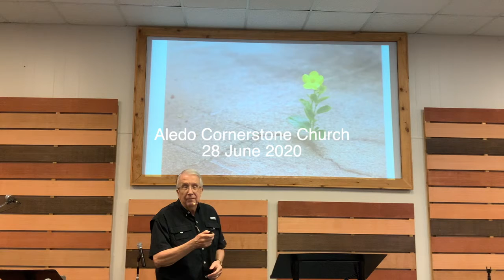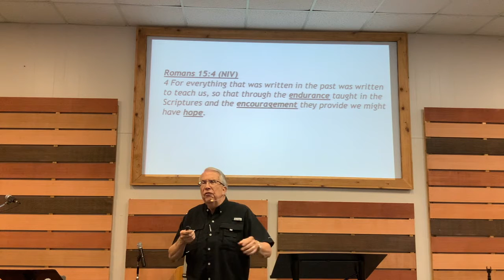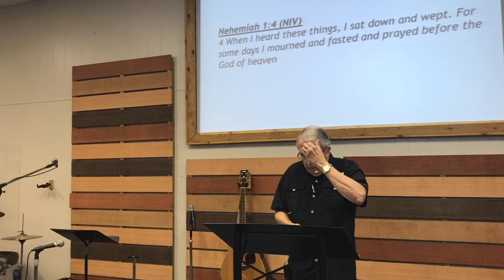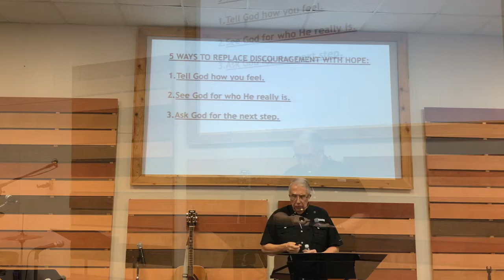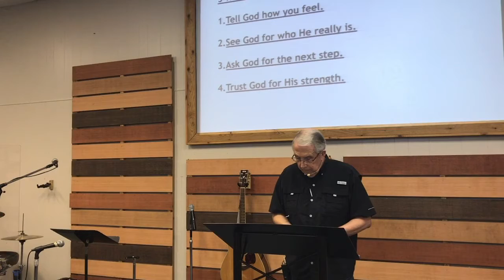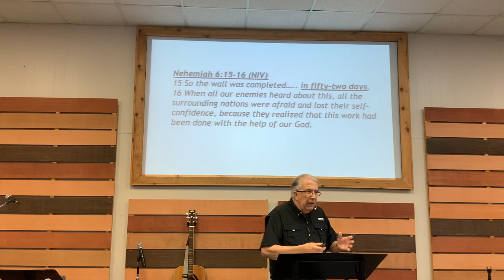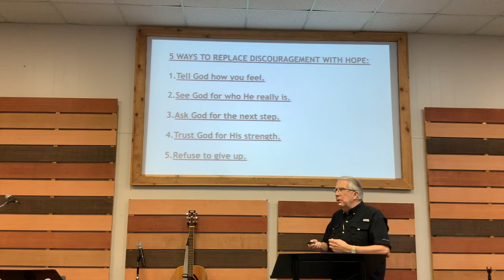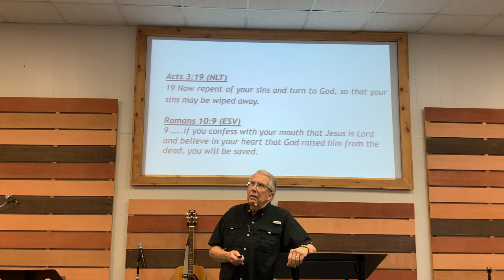2020 June 28 Aledo Cornerstone Church Administrative Pastor Lynn Fowler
Lynn shares encouraging insights for persevering and overcoming tough times